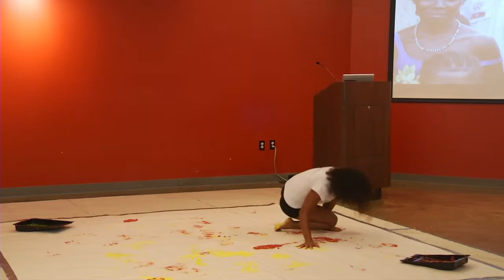Living Peace Projects Performance: Women, War, and Peace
As part of the Living Peace Projects for Women, War & Peace (Oct 8, 2011) at the Center for Living Peace, Pamela Donohoo, Artist-in-Residence at UC Irvine's Center for Unconventional Security Affairs, performed an improvisational dance as an expression of hope for women living in conflict in the Democratic Republic of Congo. Donohoo used movements from traditional world dances to express violence, protection, nurturing and recovery. Two sister paintings were created by Donohoo's performance--one to be delivered to women at the CUSA Research Unit in the Congo and one to hang in the Center for Living Peace in solidarity.